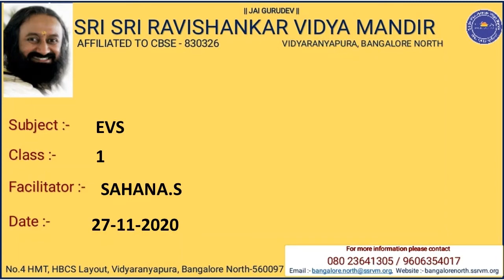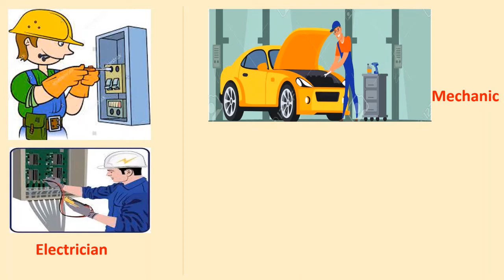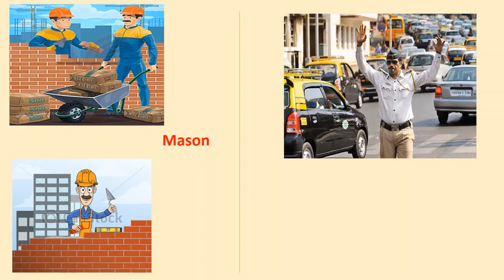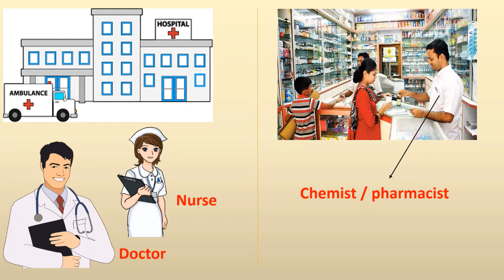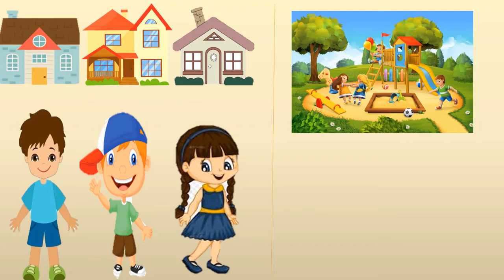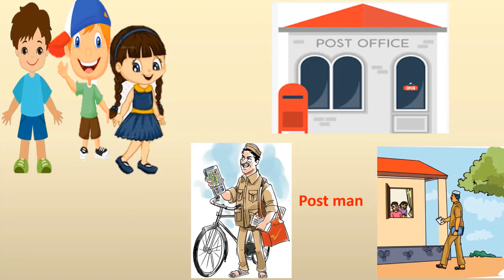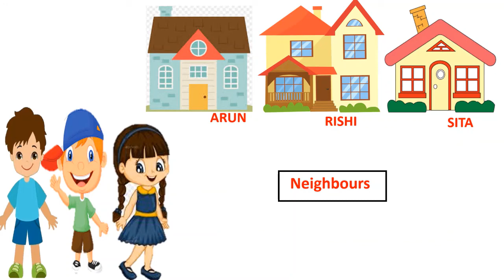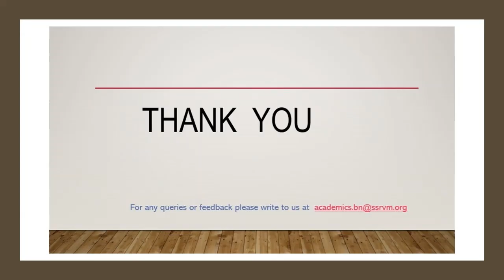EVS | Lesson 10 | Part 2